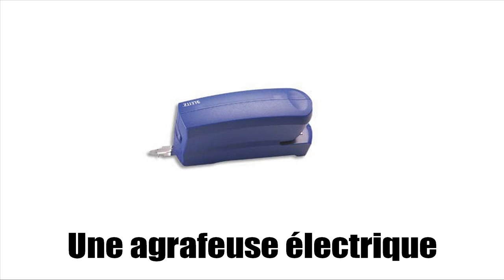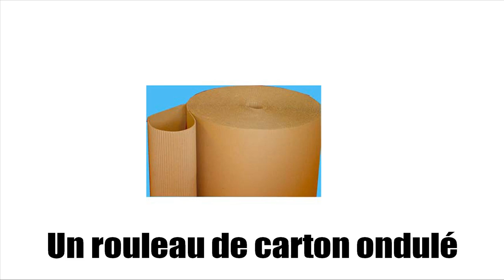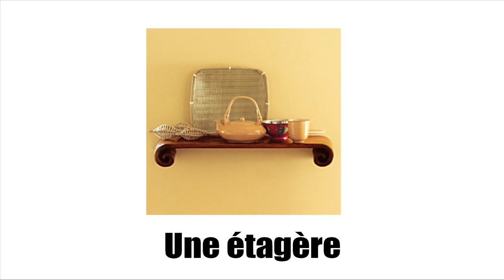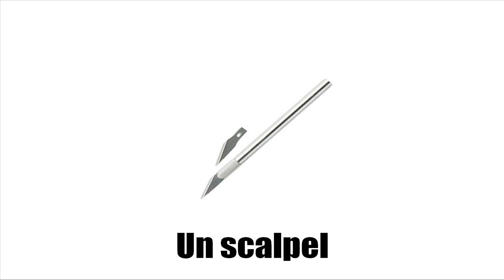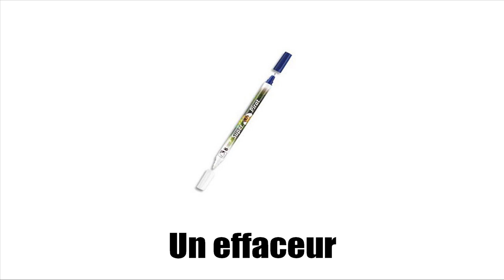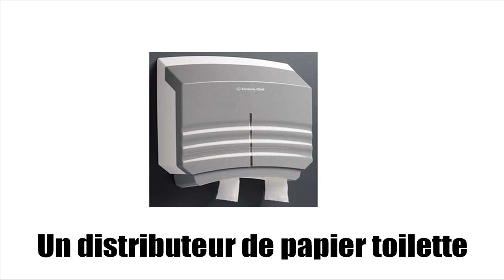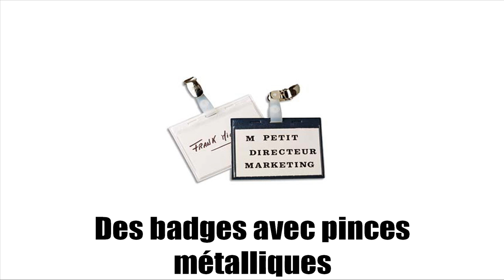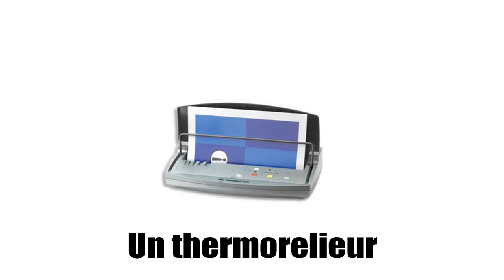Lezione di francese # Vocabulaire #2